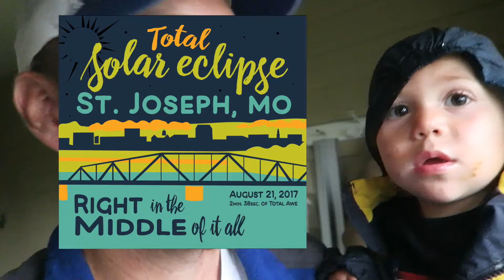What will the SOLAR ECLIPSE do to our Chickens?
EPISODE 83: Solar eclipse 2017! See how our chickens react to total darkness at 1:08 PM! Wet cameras and cloudy skies try to damper a historic day, but we power through.

MUSIC IN THIS EPISODE:
Sebastian Forslund - The Ground After A Summer Rain 3
Peter Sandberg - The Warmth Of The Sun On Her Skin 1
Anders Schill Paulsen - Luna 2

VIDEO EQUIPMENT WE USE:
Camera / Cannon G7X
Editing Software / Final Cut Pro
Tripod / Jobi Gorilla Pod